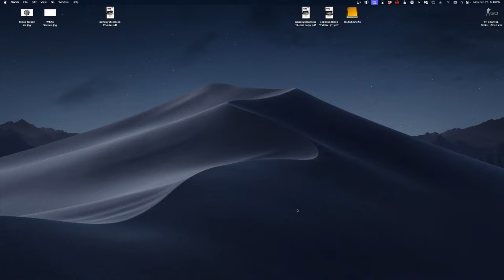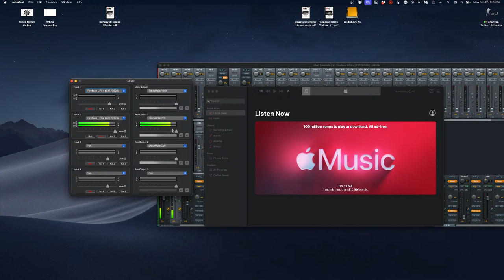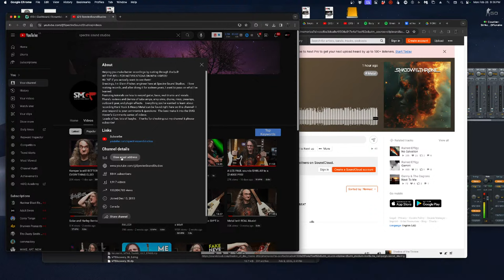Epic or FAIL? SMG Mix Reviews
No more submissions// $15 gets you on the QUEUE, $35 to the front, $50 to the VERY front!  Please include a WORKING LINK.  I assume no responsibility for playback if you don't send me a working link.

Wandering Wizard - Curse of Fire